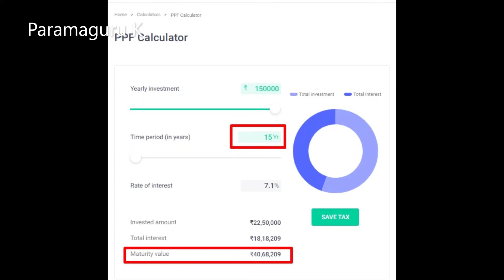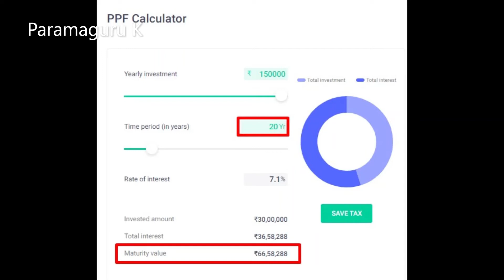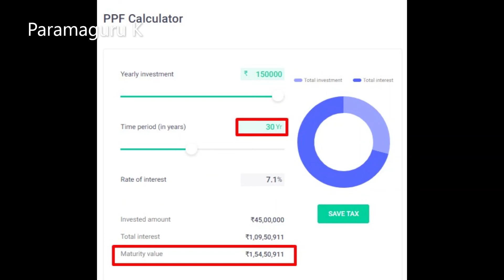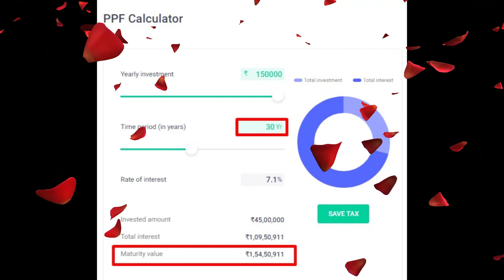PPF-ல் முதலீடு செய்து `கோடீஸ்வரர்' ஆவது எப்படி? | What is a PPF account? | Paramaguru K | in Tamil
What is a PPF account?

What is a PPF account? The PPF account or Public Provident Fund scheme is one of the most popular long-term saving-cum-investment products, mainly due to its combination of safety, returns and tax savings. The PPF was first offered to the public in the year 1968 by the Finance Ministry's National Savings Institute

Public Provident Fund Account

INTRODUCTION:
Minimum deposit ₹ 500/- & Maximum deposit ₹ 1,50,000/- in a Financial year.

Loan facility is available from 3rd financial year upto 6th financial year.

Withdrawal is permissible every year from 7th financial year.

Account matures on completion of fifteen complete financial years from the end of the year in which the account was opened.

After maturity, account can be extended for any number for a block of 5 years with further deposits.

Account can be retained indefinitely without further deposit after maturity with the prevailing rate of interest.

The amount in the PPF account is not subject to attachment under any order or decree of a court of law.

Deposit qualifies for deduction under Sec.80-C of I.T.Act.

Interest earned in the account is free from Income Tax under Section -10 of I.T.Act.

எண்ணங்கள் ஒரு கண்ணாடி -Ennangal Oru Kannadi: பாகம்-1 (01) (Tamil Edition) Kindle Edition

Mazhaiyidai Minnalgal - மழையிடை மின்னல்கள் (Tamil Edition) Kindle Edition

Anbulla Appavirkku அன்புள்ள அப்பாவிற்கு Kindle Edition

Aval Peyar Ishwarya- அவள் பெயர் ஐஸ்வர்யா (Tamil Edition) Kindle Edition

இரண்டு நிமிட கதைகள்: Irandu Nimida kathaigal (Tamil Edition) Kindle Edition

Corporate Kurukshetra : கார்ப்பரேட் குருஷேத்ரா